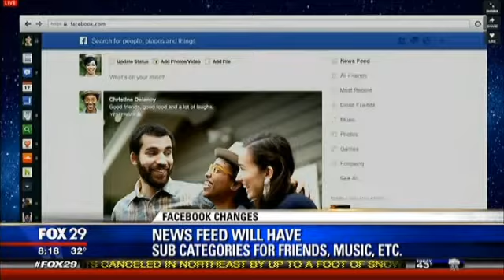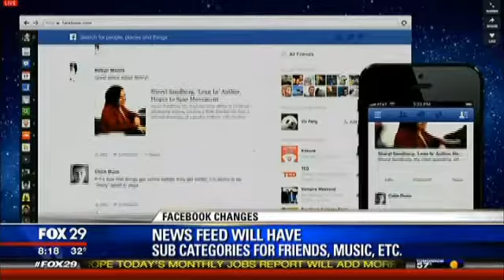Good Day Philadelphia - Fox 29 Philadelphia - Facebook Changes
Anthony Mongeulzo from PCS joins the Good Day crew to discuss upcoming changes to the Facebook service.